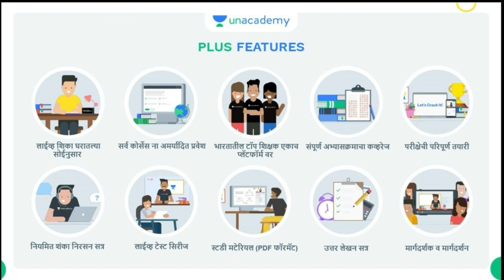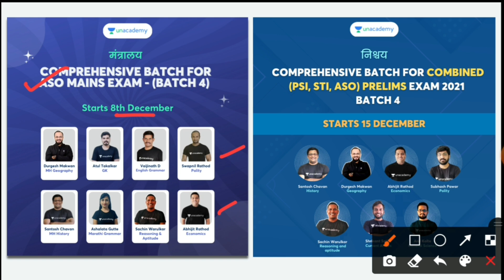Arogya bharti 2021 new update | आरोग्य भरती रद्द होणार? | सोमवार निर्णय- अजित पवार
आपण पोलीस भरती परीक्षेची तयारी करत आहात?
Unacademy आपल्यासाठी घेऊन येत आहे एक परिपूर्ण बॅच -
🌟 *मिशन खाकी पोलीस भरती बॅच - बॅच 16*

दिनांक: 8 डिसेंबर 2021

Plus Subscription घेण्यासाठी *MBHARTI10* हा कोड वापरा आणि १०% सूट मिळवा किंवा या लिंकवर क्लिक करा.